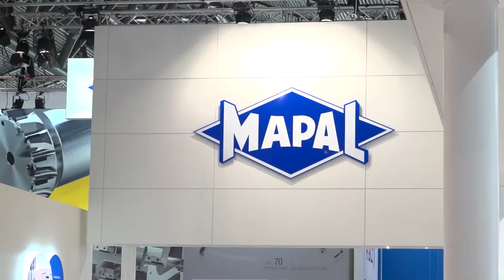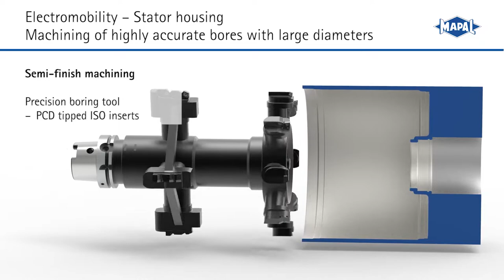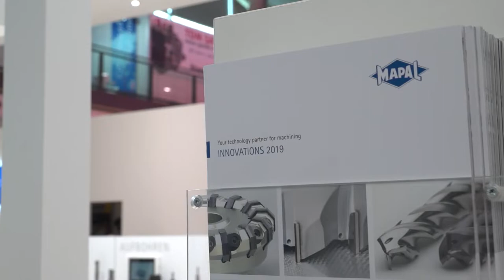Mapal are flying high at AMB Stuttgart 2018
Mark speak's with Dr Kress on their stand at AMB Stuttgart 2018. New products are always quick to hit the market from Mapal like their new tool holders which help vibration dampening for example.

As many engineers are aware Mapal are very strong in the automotive markets however they have a real push within the Aerosapce sector over the coming years with plenty of high end current solutions and plenty of new products to be launched... Watch this space!